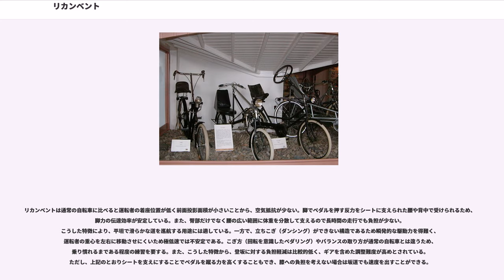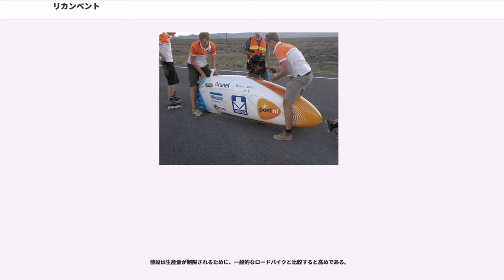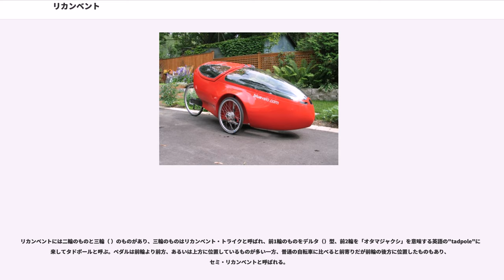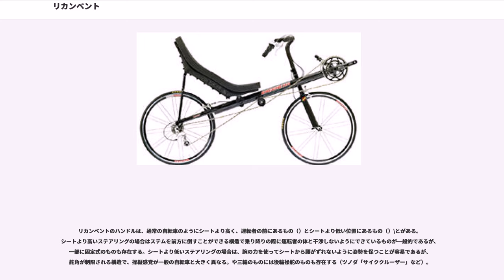リカンベント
リカンベント（）とは、自転車の一種である。通常の自転車がサドルに臀部を乗せ直立に近い状態で、足の上下の屈伸運動を動力とするのに対し、リカンベントはサドルの代わりとなる背もたれつきのシートにもたれるように坐り、足を前方に向けた姿勢での屈伸運動を動力とする。英単語の「」はもたれかかるという意味の言葉であり、もたれかかって運転することからその名が付いた。

リカンベントは通常の自転車に比べると運転者の着座位置が低く前面投影面積が小さいことから、空気抵抗が少ない。脚でペダルを押す反力をシートに支えられた腰や背中で受けられるため、脚力の伝達効率が安定している。また、臀部だけでなく腰の広い範囲に体重を分散して支えるので長時間の走行でも負担が少ない。こうした特徴により、平坦で滑らかな道を巡航する用途には適している。一方で、立ちこぎ（ダンシング）ができない構造であるため瞬発的な駆動力を得難く、運転者の重心を左右に移動させにくいため極低速では不安定である。こぎ方（回転を意識したペダリング）やバランスの取り方が通常の自転車とは違うため、乗り慣れるまである程度の練習を要する。また、こうした特徴から、登坂に対する負担軽減は比較的低く、ギアを含めた調整難度が高めとされている。ただし、上記のとおりシートを支えにすることでペダルを蹴る力を高くすることもでき、膝への負担を考えない場合は坂道でも速度を出すことができる。
通常の自転車と同様にクランクから駆動輪へはチェーンで動力を伝達するが、車体の前方にクランクが配置されるリカンベントで後輪を駆動するとチェーンが長くなり、伝達効率やレイアウトなどの点で不利である。前輪駆動を採用している車種もあり、前輪駆動の車種には操舵輪を後輪とするものもある。

極低速で走行してもバランスを崩さない三輪の車種もあり、そのなかには登坂路などでは減速比を大きくして低速で登れるように81段の変速機を搭載した車種もある。

遠方を含めた前方視界は良好であるが、足元は見えづらい。また全高が低いモデルは、自動車などから確認しづらいために、子供用自転車と同じく後方に旗を立てる事が多い。

値段は生産量が制限されるために、一般的なロードバイクと比較すると高めである。

リカンベントには二輪のものと三輪（ ）のものがあり、三輪のものはリカンベント・トライクと呼ばれ、前1輪のものをデルタ（）型、前2輪を「オタマジャクシ」を意味する英語の"tadpole"に由来してタドポールと呼ぶ。ペダルは前輪より前方、あるいは上方に位置しているものが多い一方、普通の自転車に比べると前寄りだが前輪の後方に位置したものもあり、セミ・リカンベントと呼ばれる。

リカンベントのハンドルは、通常の自転車のようにシートより高く、運転者の前にあるもの（）とシートより低い位置にあるもの（）\とがある。シートより高いステアリングの場合はステムを前方に倒すことができる構造で乗り降りの際に運転者の体と干渉しないようにできているものが一般的であるが、一部に固定式のものも存在する。シートより低いステアリングの場合は、腕の力を使ってシートから腰がずれないように姿勢を保つことが容易であるが、舵角が制限される構造で、操縦感覚が一般の自転車と大きく異なる。や三輪のものには後輪操舵のものも存在する（ツノダ「サイククルーザー」など）。

乗車位置の高さによりハイレーサー、ミッドレーサー、ローレーサーなどと分類する場合がある。乗車位置が低いほど前面投影面積が小さく、空気抵抗を受けにくくなる。ローレーサーの中には、地上から十数センチという低い位置に座面が設置された車両が販売されている。一方で、公道などでは自動車など他者から見落とされて事故に至る危険があるため、相手に目立つように旗を立てる必要もある。また、最低地上高が低くなるので路面の凹凸が大きい場合は車体の一部が路面に接触する可能性もある。

ローレーサーよりさらに空気抵抗を低くするため、車体全体をカーボンファイバー製などのスムーズなで覆ったストリームライナーという車種もある。全体を覆うのではなくシートの後ろやクランクの前に取り付けるフェアリングも市販されている。フルカバーの2輪のストリームライナーは量産されておらず、個人による製作がほとんどである。人力による最高速度記録に挑戦する競技用車両は軒並みこのタイプになるが、自動車の車体のようにほぼ密閉されているため運転者は地面に足をつくことができず、発進、停止には第三者の補助が必要となる。また、なるべくフェアリングを平滑にし...